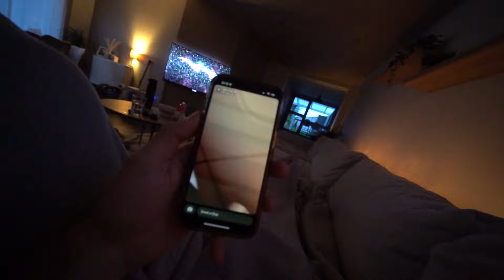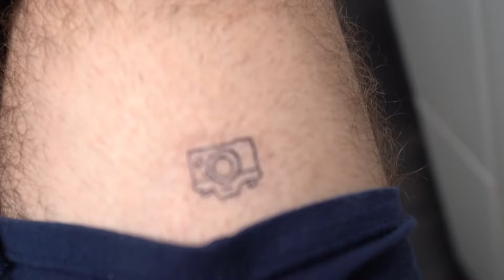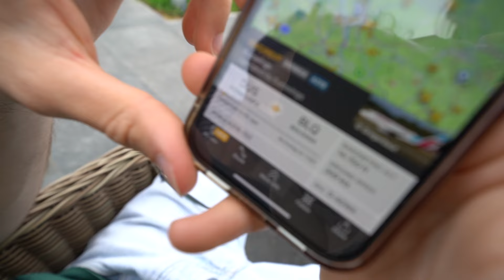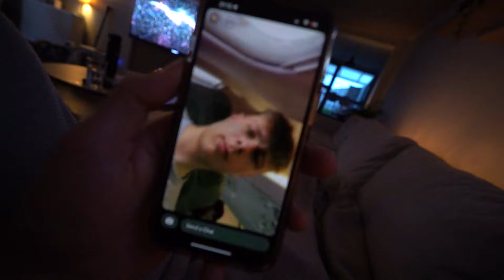HIJ GAAT VOOR DE EERSTE KEER VLIEGEN! ✈️ #372